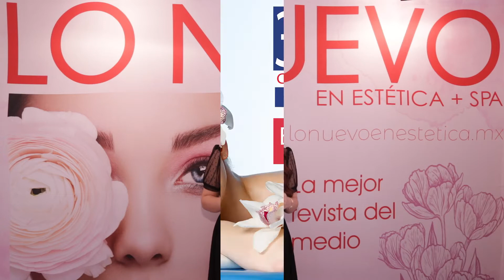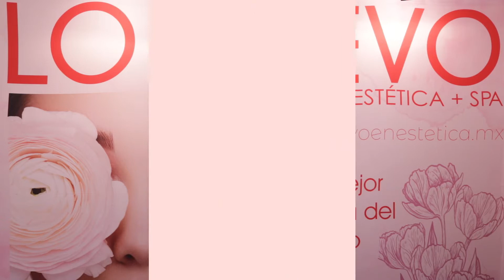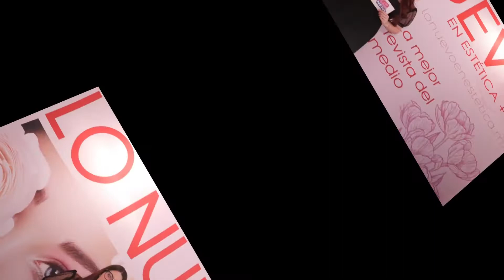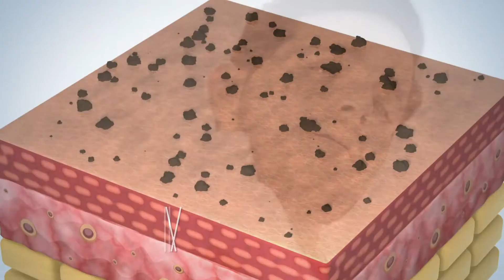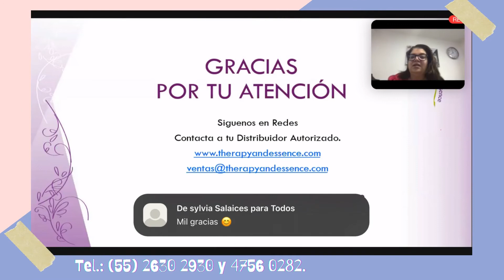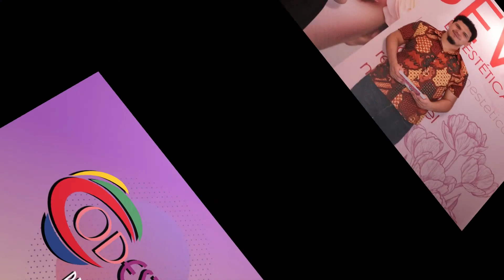LO NUEVO EN ESTÉTICA NEWS 11/07/21 | Cosmetología, Aparatología, Spa, Belleza, Skincare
Espéranos todos los Domingos.
Conoce las promociones, eventos, tendencias, capacitaciones virtuales, transmisiones en vivo y las últimas noticias.
Lo más relevante de la industria del cuidado facial y corporal.

Facebook: Lo Nuevo en Estética / CODESTETICA MX
Instagram: @codesteticamx / @lonuevoenestetica (NUEVO)